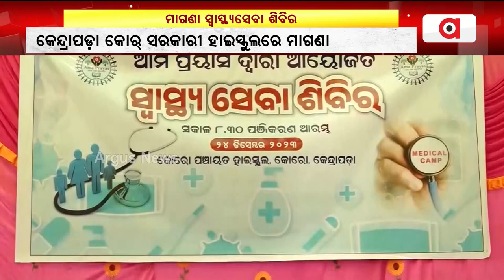କେନ୍ଦ୍ରାପଡ଼ା କୋର ସରକାରୀ ଉଚ୍ଚ ବିଦ୍ୟାଳୟରେ ମାଗଣା ସ୍ବାସ୍ଥ୍ୟସେବା ଓ ଔଷଧ ବଣ୍ଟନ || Kendrapada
କେନ୍ଦ୍ରାପଡ଼ା ଜିଲ୍ଲା କୋର ପଂଚାୟତ ପାଳକଣା ଶ୍ରୀବନ୍ତପୁର ଅଧିନସ୍ତ କୋର୍ ସରକାରୀ ଉଚ୍ଚ ବିଦ୍ୟାଳୟ ପରିସରରେ ମାଗଣା ସ୍ବାସ୍ଥ୍ୟସେବା ଓ ଔଷଧ ବଣ୍ଟନ କାର୍ଯ୍ୟକ୍ରମ ଅନୁଷ୍ଠିତ ହୋଇଯାଇଛି ।